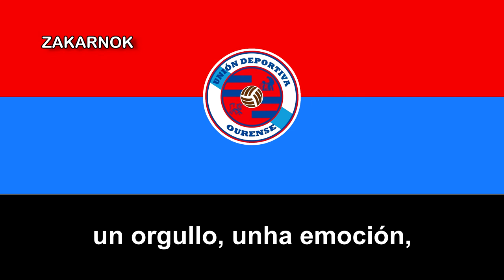Himno de la UD Ourense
La Unión Deportiva Ourense es un club de fútbol español de la ciudad gallega de Ourense, fundado el 10 de julio de 2014 para suceder al Club Deportivo Ourense, equipo histórico que llegó a militar 13 temporadas en Segunda División y que desapareció en ese mismo año 2014 por problemas económicos.

La UD Ourense sigue el modelo de accionariado popular, es decir, el club se gestiona de forma democrática por sus propios aficionados a través de la máxima "un socio, un voto", semejante al de otros equipos como el FC United of Manchester o el AFC Wimbledon, y se incluye dentro del movimiento de fútbol popular español junto con el Xerez Deportivo FC, CAP Ciudad de Murcia, Unión Club Ceares, Unionistas de Salamanca CF (con la cual hay hermanamiento) o Sociedad Deportiva Logroñés, entre otro

En la temporada 2018-19, la UD Ourense debutó en la Tercera División después de cuatro ascensos en cuatro años. Acabó la primera vuelta en puestos de promoción de ascenso a Segunda B y, aunque la segunda mitad de la temporada no fue tan buena, no tuvo problemas para mantener la categoría un año más.